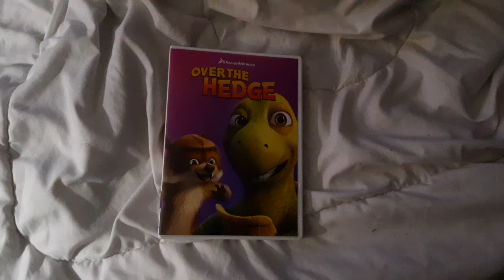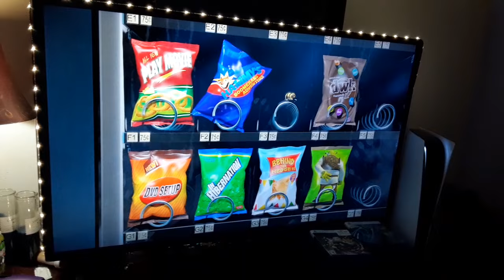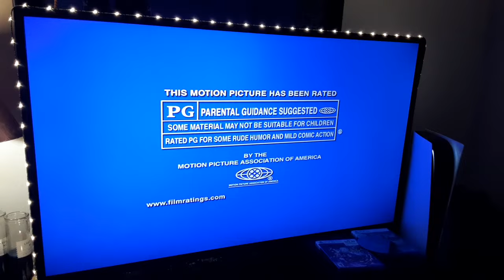Opening to Over the Hedge 2018 (Reprint) DVD (Widescreen version)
Over the Hedge DVD 2018

1. DreamWorks Animation Logo
2. Flushed Away Trailer (not shown due to copyright)
3. Warning Screen
4. The Views Expressed Screen
5. DVD Menu
6. Rated PG Screen
7. DreamWorks Logo